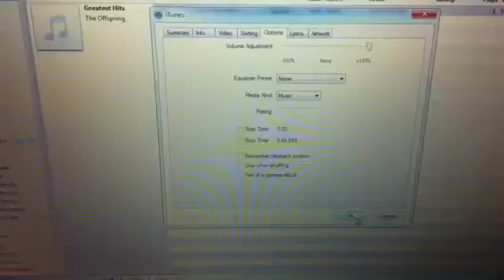How to make songs louder on iTunes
Wish your songs were more louder and clear and just don't know how to do it? Well worry no more with this video you will learn how to make your songs extremely louder than they appear. Enjoy this step-by-step video.